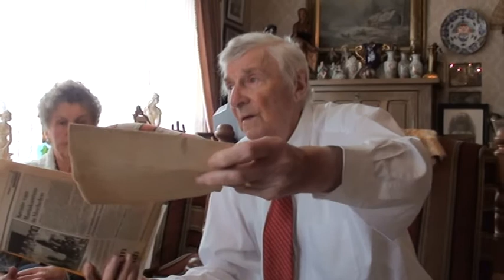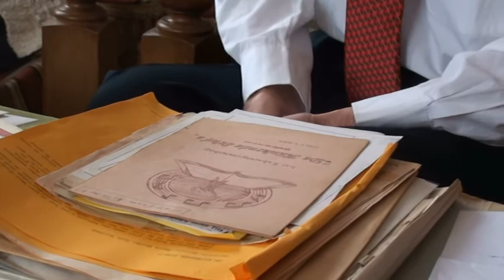Firmin Van Hille over Beernems cabaret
Interview koster Firmin Van Hille (85) door Carlos Croene, een voorsmaakje (15 min ) van een ontroerend interview voor de beeldbank en heemkring Bos en Beverveld. De ganse film duurt meer dan een uur.